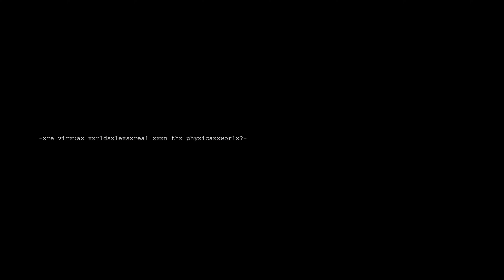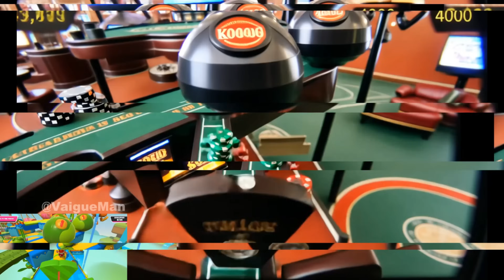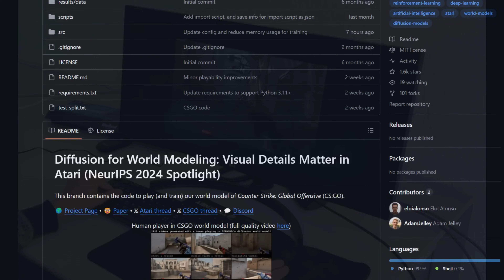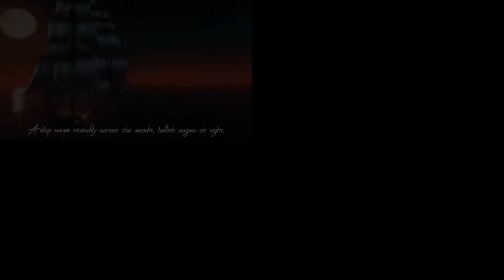AI generated games are becoming worryingly real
This is CLOSER than ever before... Games created with artificial intelligence. Could games be just a prompt away in the future? Let's see...